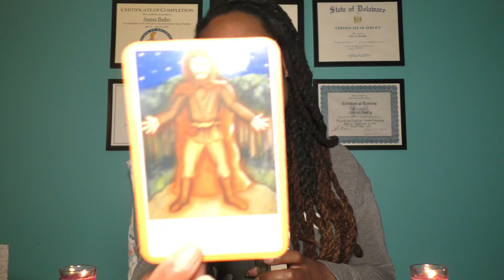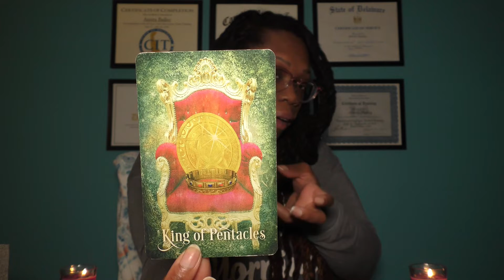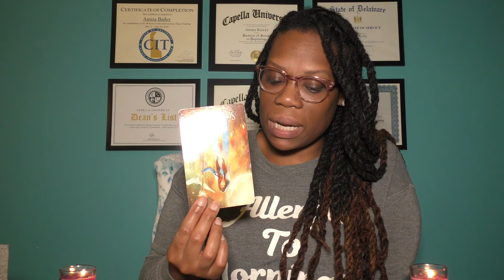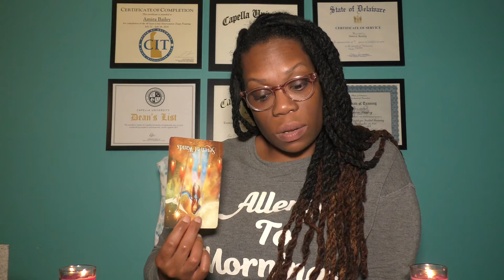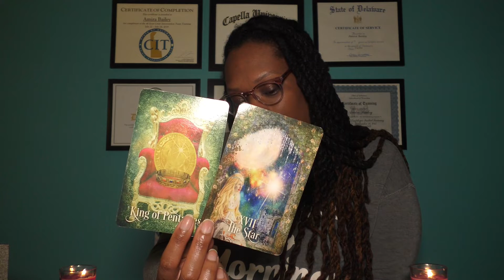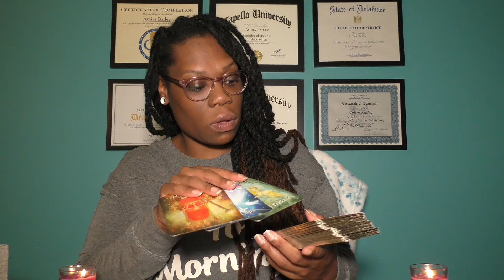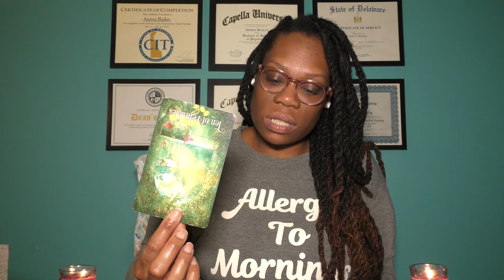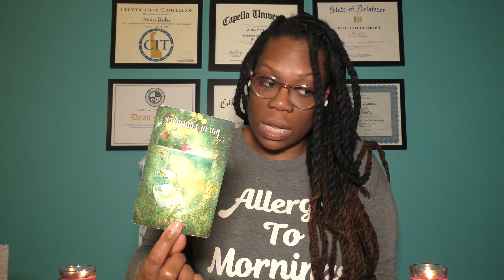♋️CANCER//REFLECTING ON YOUR LESSONS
🎃🎃🎃OCTOBER SALE👻👻👻
SALE thru the month of October
🎃🎃🎃OCTOBER SALE👻👻👻

Much love,
-Amira